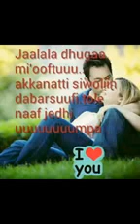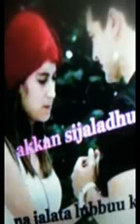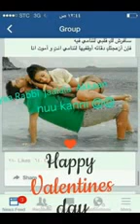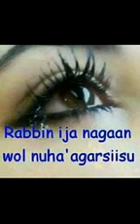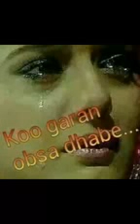Jaalala dhugaa onne ko kesa baka sif qaba